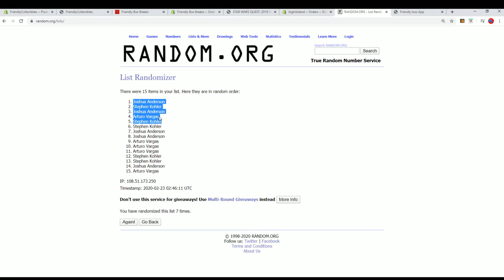2019 Panini National Treasures Baseball FILLER B ID 19NTBBRANDOM872